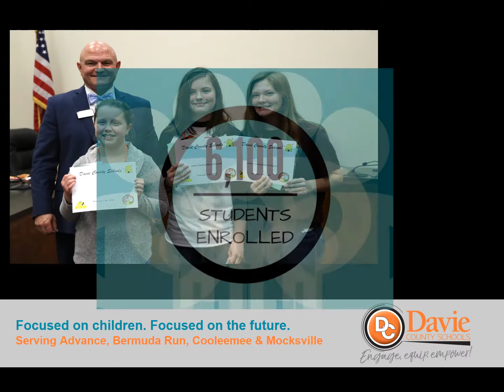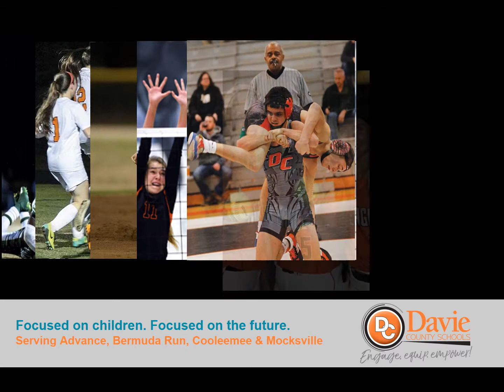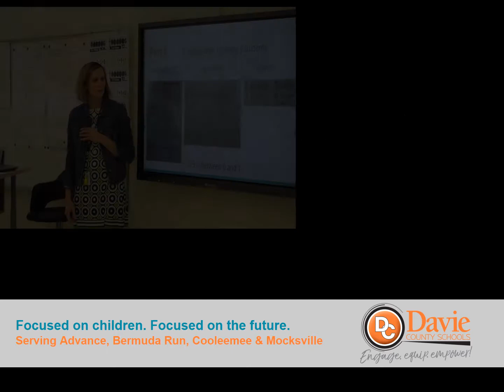2020 Job Fair Video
Join the DCS Family!